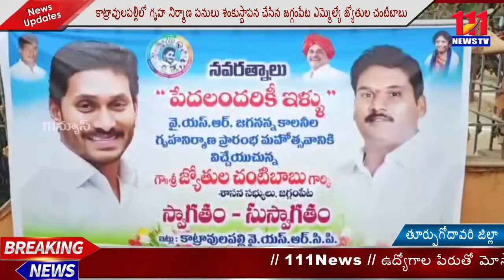పేదోడి సొంతింటి కల జగన్‌ తోనే సాధ్యం... ఎమ్మెల్యే జ్యోతుల చంటిబాబు // 111News